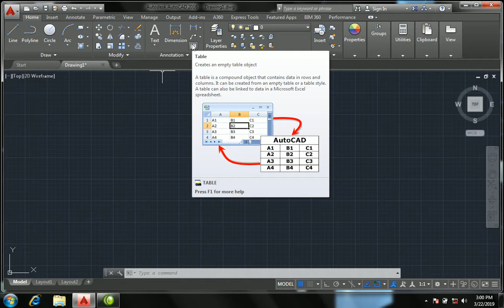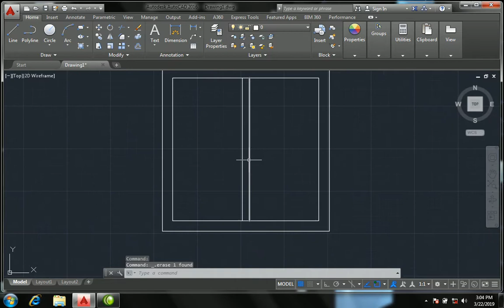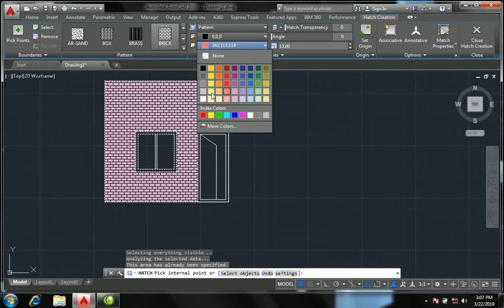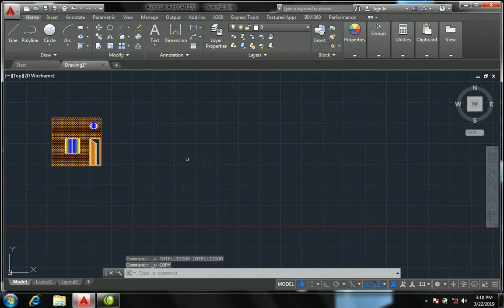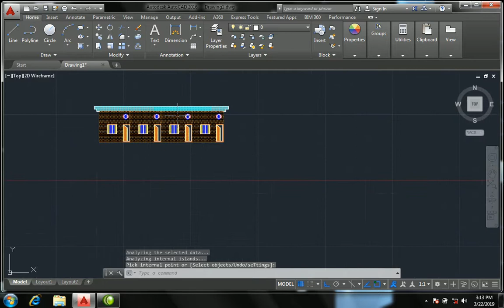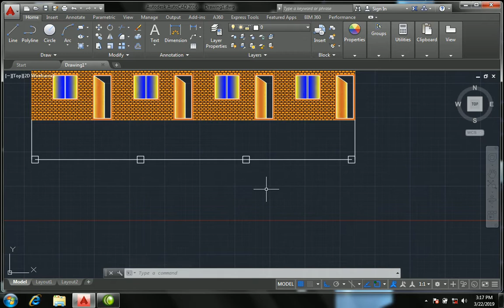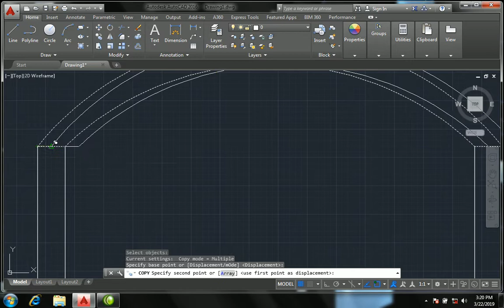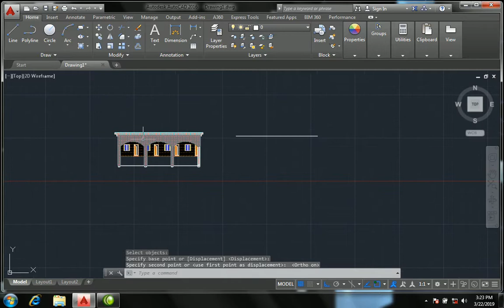Auto Cad 2016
Auto cad 2d